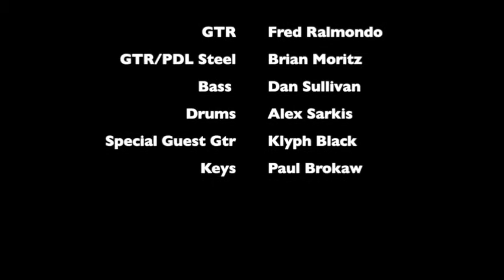The WoodWorkers @ NavyBeach SUGAREE